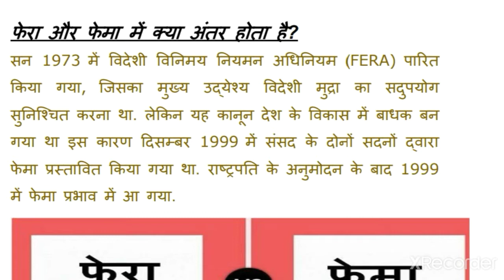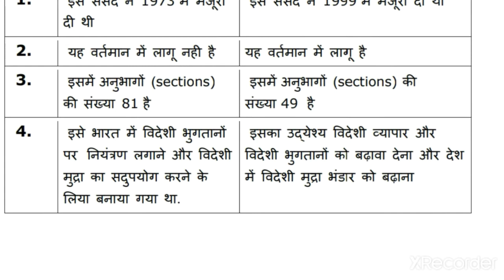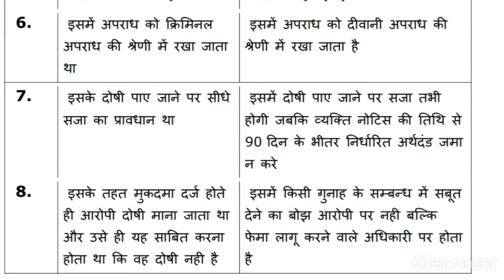फेरा (FERA) और फेमा (FEMA) में क्या अंतर होता है | Difference Between FERA and FEMA | Part A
फेरा (FERA) और फेमा (FEMA) में क्या अंतर होता है | Difference Between FERA and FEMA| Foreign Exchange Regulation Act| Foreign exchange Management Act
fera and fema in hindi
FEMA ACT 1999 (Hindi)
fera and fema
What is FEMA and FERA
फेमा और फेरा
FERA AND FEMA